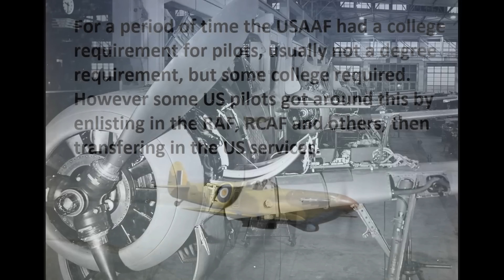WW2 Fighter Pilot Experience Levels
What are some common denominators among the top scoring fighter pilots of World War Two? Experience levels? College Degrees? Scholastic aptitude?